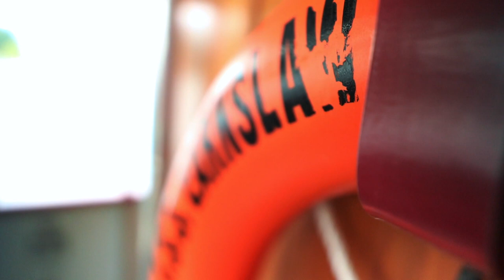TSS Earnslaw Cruise & Walter Peak BBQ Dining Experience - Best Trip In Queenstown, New Zealand!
We can't recommend the TSS Earnslaw Cruise & Walter Peak BBQ Dining Experience enough! It was an incredible experience, and easily one of the best trips to do when you're in Queenstown, New Zealand!

Thank you for following along on our missionary journey through our vlogs!

In early 2020, Nick & Naomi Magiera sold their log cabin on beautiful land with the calling to move to Madagascar to serve as Christian Missionaries. Due to travel restrictions at the time they sold their house, they decided to buy a van and make the best of the situation and see America's beauty! Join them on their adventures as they travel around America, New Zealand, and eventually end up in... Madagascar!

"Go and Love" is a simple phrase that Nick and Naomi apply to their life. It comes from the combination of the Bible verses Matthew 28:19 where Jesus says, "Go and make disciples of all nations..." and in John 15:17 where Jesus says, "This is my command: Love each other".

Join the Magiera family as they go and love!